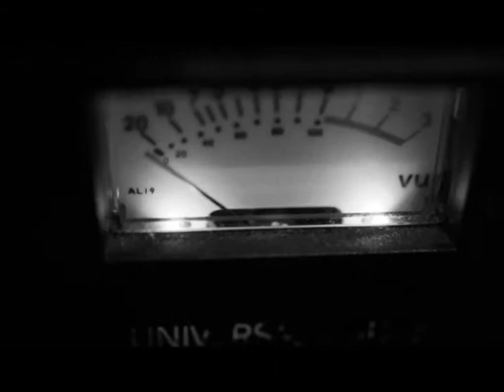Shoda Ish - FoxP2 Teaser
Teaser for the upcoming full length album for Shoda Ish